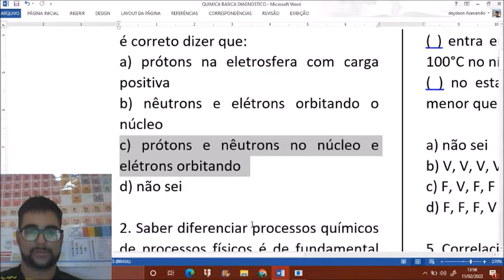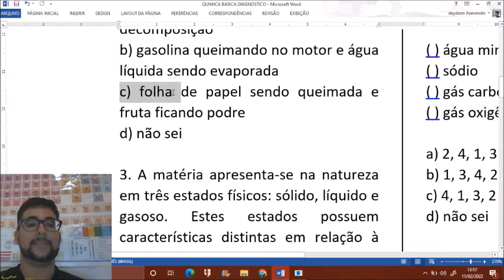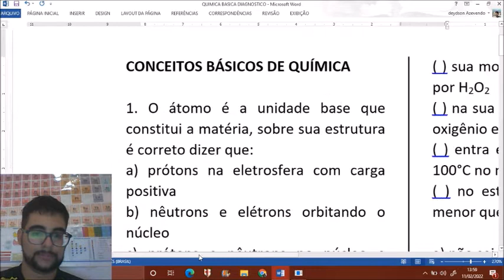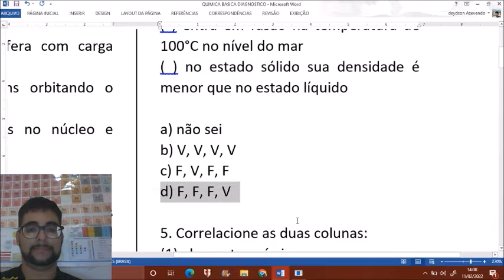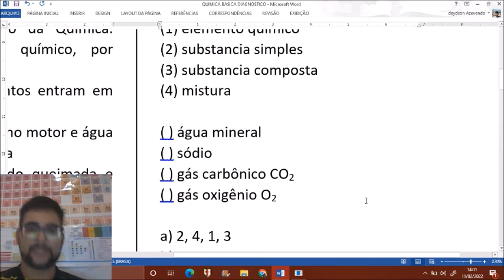CONCEITOS BÁSICOS DE QUÍMICA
Vídeo de Deydson